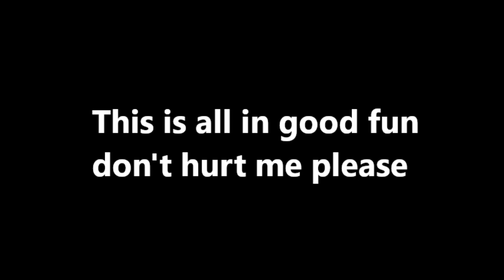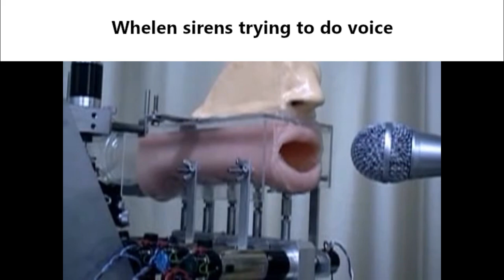Siren slander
This is a joke, I have no problems with anyone or anything in the video.